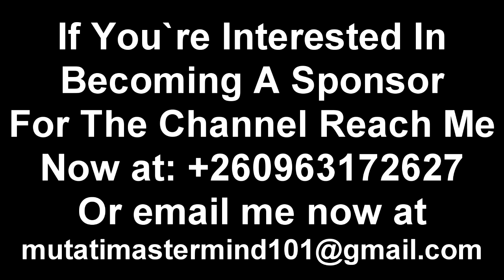Congratulations! Tayali New CEO at Guangzhou Roofing Company “Watch The Entire Video”